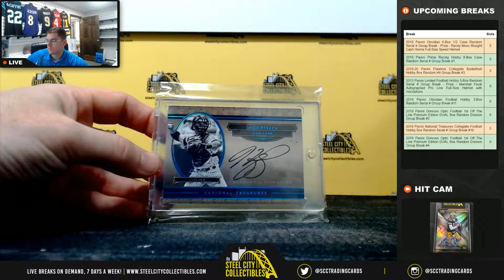2019 Gold Rush Grand Salami Baseball Box live Break - Chris J